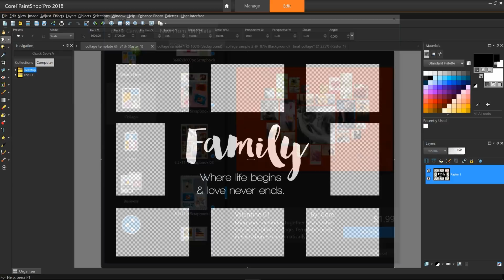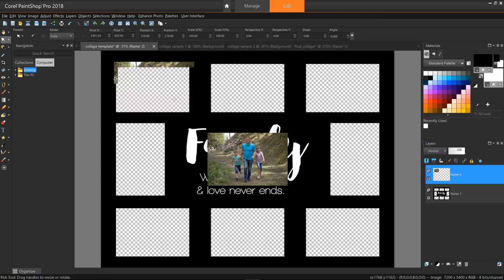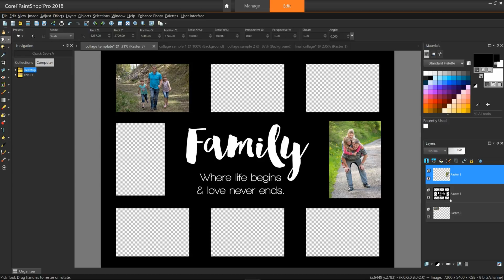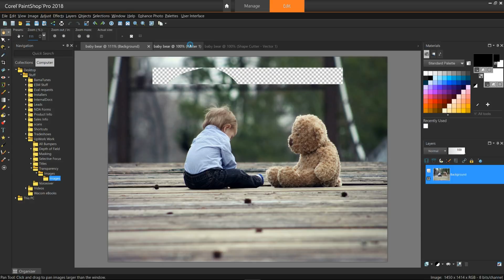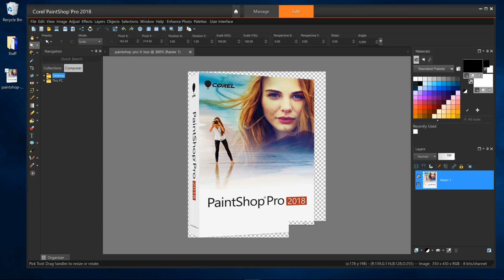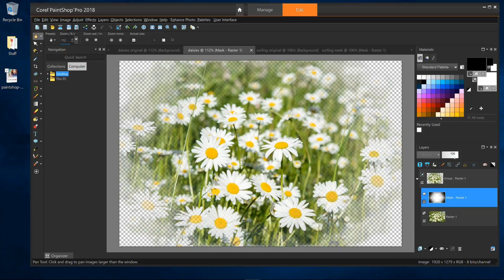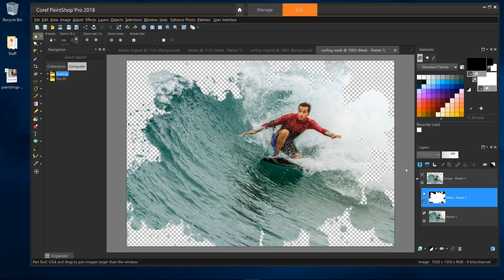Understanding Transparency in PaintShop Pro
In this tutorial we’ll introduce you to the basics of transparency in PaintShop Pro and demonstrate how it is used in a few simple photo editing projects. Download the written tutorial and sample files from our tutorial